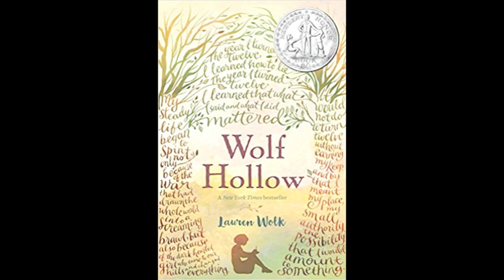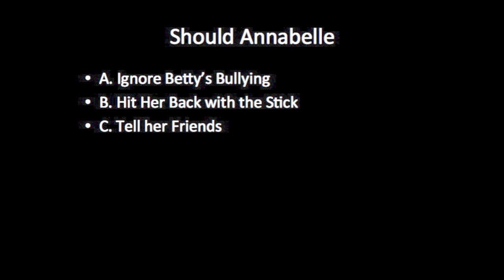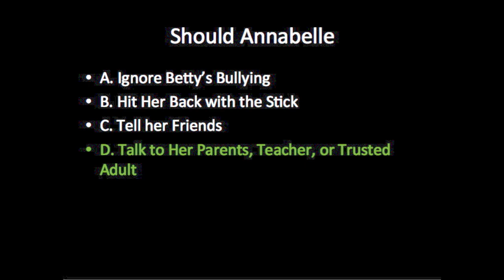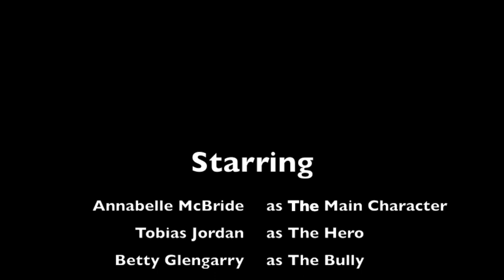Digital Storytelling of Wolf Hollow by Lauren Wolk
A digital storytelling of the chapter book - Wolf Hollow by Lauren Wolk. This was made on iMovie for a class assignment.